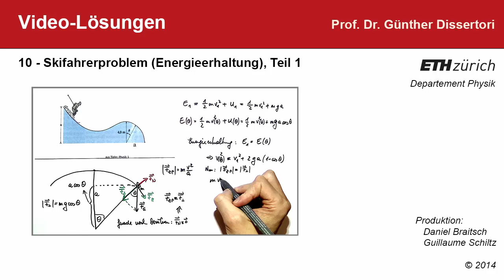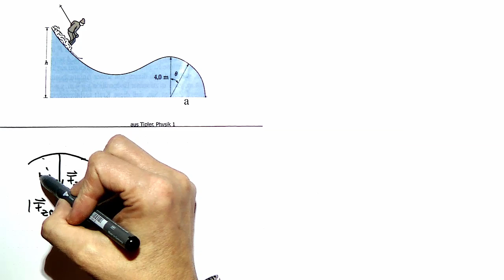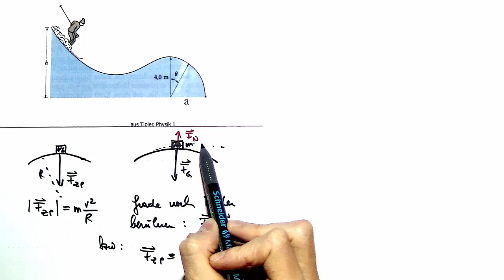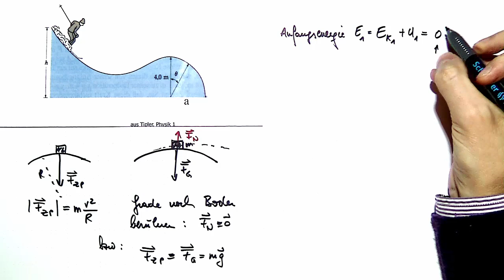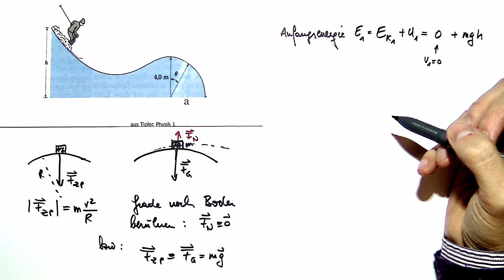10-1: Videolösung zum Skifahrerproblem (Energieerhaltung, Teil 1)